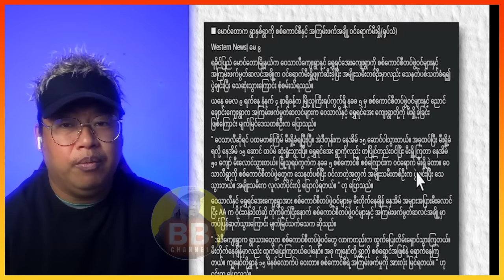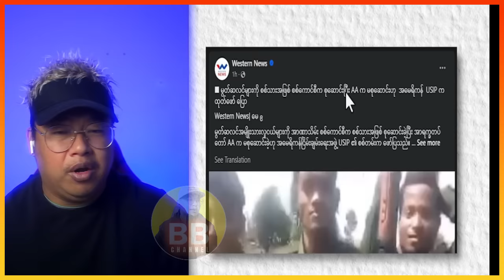မှုစလင်အရေး စကစရဲ့လိမ်ညာမှု အမေရိကန် USIP ကဖော်ထုတ်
Bigboss